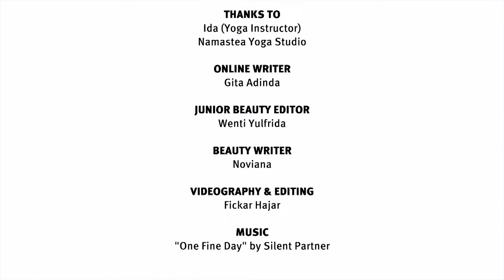JOYTV - Kelas Yoga: Langkah Kencang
Selain asupan makanan, latihan olah tubuh secara teratur jadi poin krusial untuk dapatkan tubuh impian. Tim JOY bersama Ida, instruktur yoga dari Namaztea yoga studio, berbagi tips melakukan salah satu gereakan yoga Sun Salutation.